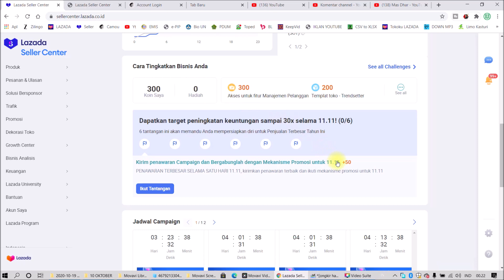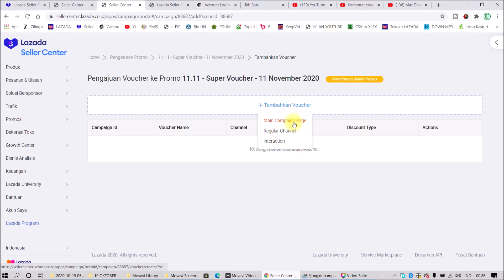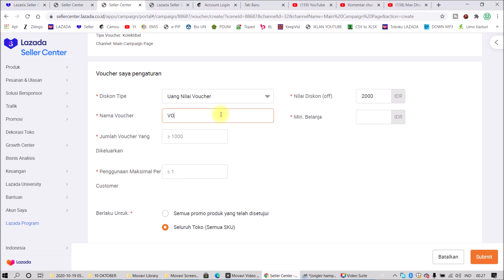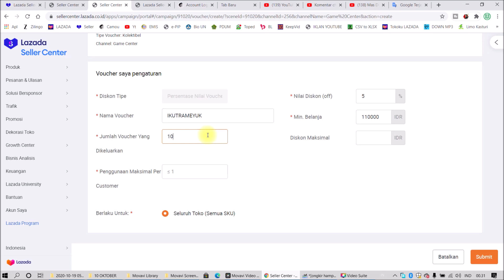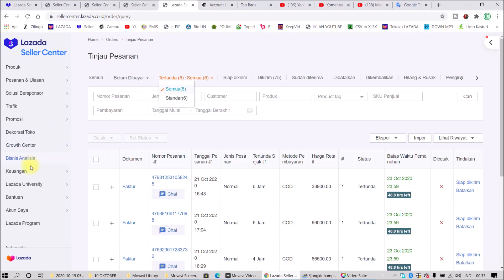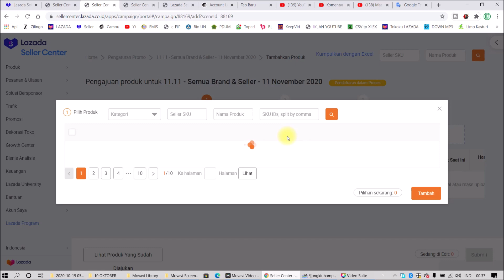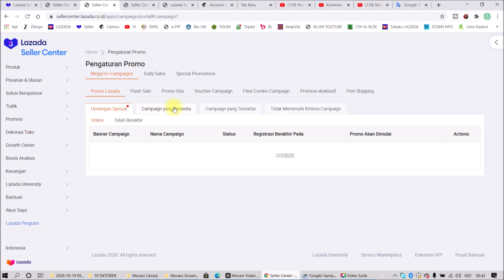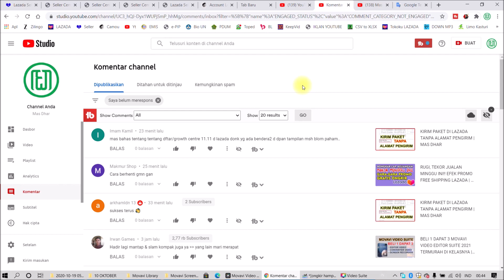MENCOBA TANTANGAN PERSIAPAN PROMO LAZADA 11.11 | MAS DHAR